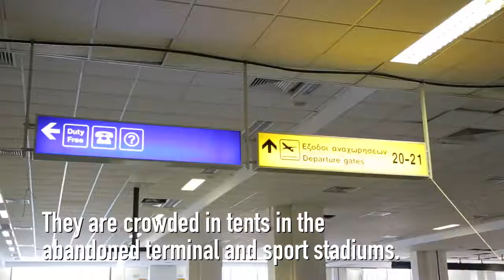The former Elliniko airport has been converted into a refugee camp